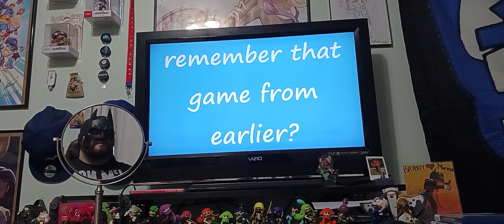Reaction | Mario Reacts To Lethal Nintendo Memes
The reaction to Mario react ls to Lethal Nintendo memes

intro song by: ‎@The_EndZ
thumbnail by: ‎@SZH4thewin